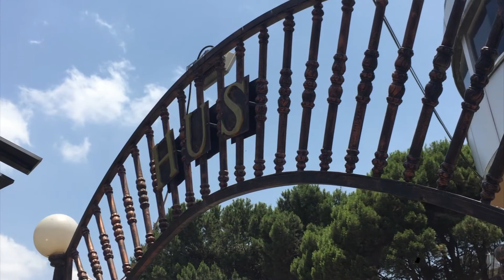Hombre es atropellado y muere horas después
Durante la mañana de este martes Eleazar Jiménez Álvarez, de 28 años de edad, perdió la vida en el interior de una sala del Hospital Universitario al no soportar las lesiones sufridas en la cabeza luego de ser atropellado por el conductor de una camioneta en la zona centro de Saltillo, la noche del pasado lunes. Testigos del accidente señalaron que Eleazar, originario de Tabasco, abandonaba el bar Imperio, ubicado en las calles de Lerdo de Tejada y Manuel Acuña, pero al cruzar la calle no se percató de la presencia de una camioneta la cual lo arrolló y proyectó varios metros de distancia. El conductor , al ver lo que había ocasionado, decidió perderse entre las calles del centro, para huir del lugar cobardemente. Paramédicos de la Cruz Roja arribaron al sitio y trasladaron al lesionado al HUS donde fue atendido y más tarde declarado muerto. Personal de la Unidad de Investigación de Homicidios tomaron conocimiento del caso y ordenaron el traslado del cuerpo al Servicio médico forense para su necropsia así como dar con el responsable y localizar a la familia del fallecido.